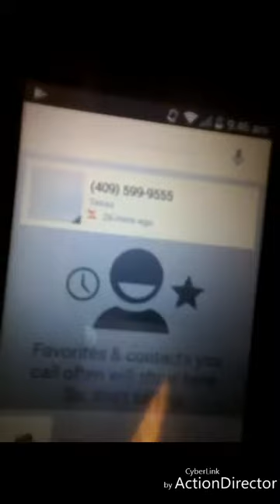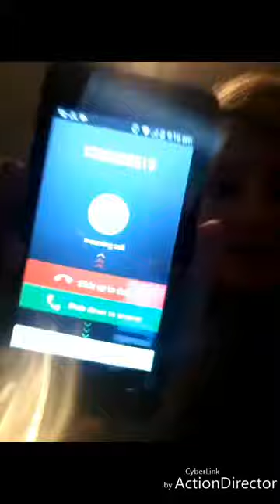He won't stop calling